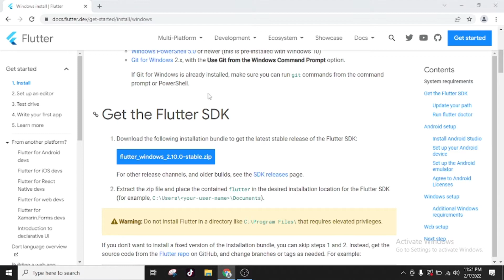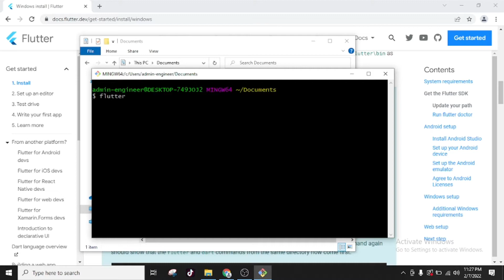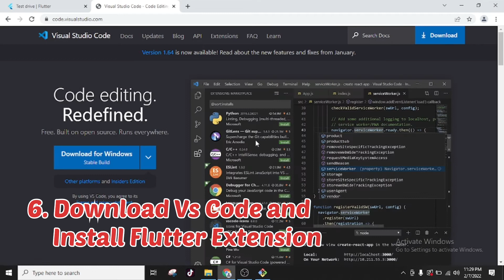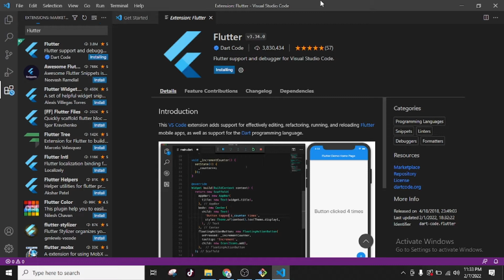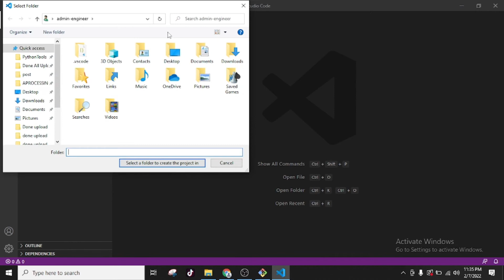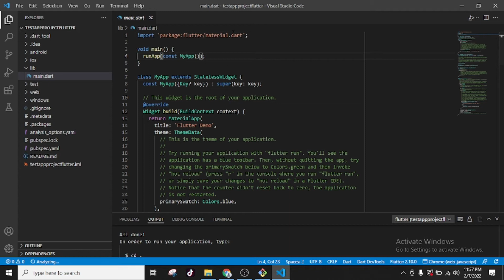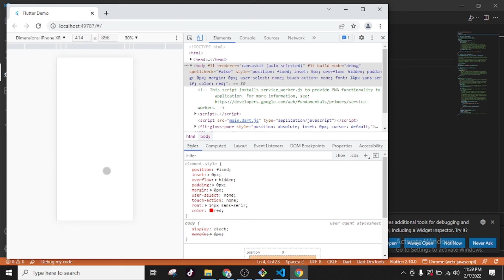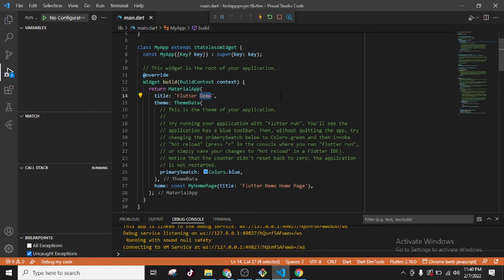Getting Started with Flutter without Android Studio and Xcode in Windows 10 (2022)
Topic: Getting Started with Flutter without Android Studio and Xcode in Windows 10 (2022)
Sujet : Premiers pas avec Flutter sans Android Studio et Xcode sous Windows 10 (2022)

Flutter est un framework open source de Google permettant de créer de belles applications multiplateformes compilées en mode natif à partir d'une seule base de code. ·

- BTC: 1CG9iWyTNdQswpWAYd8tpbJBqeXdfVFd4r